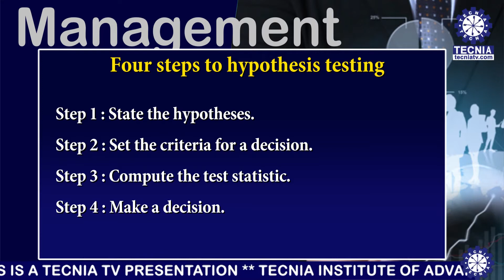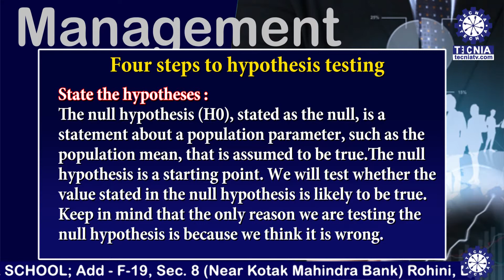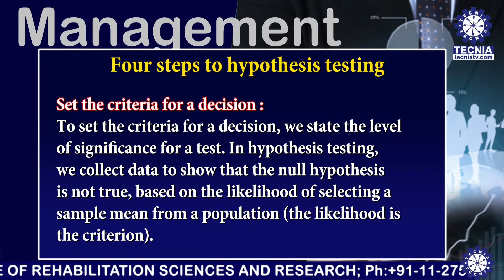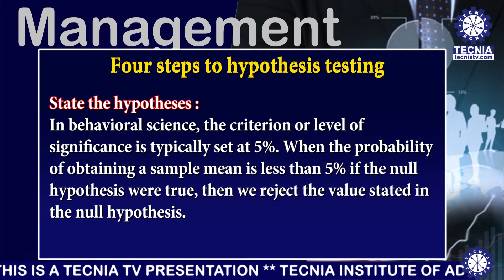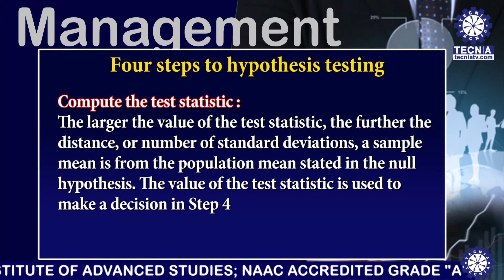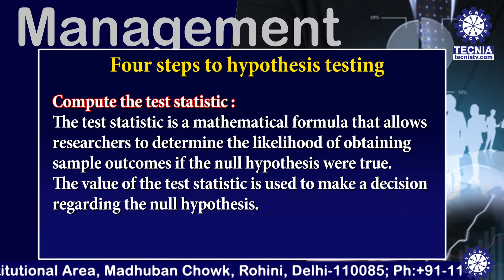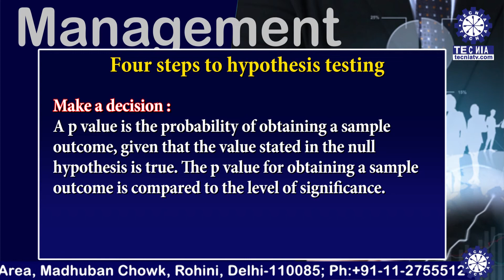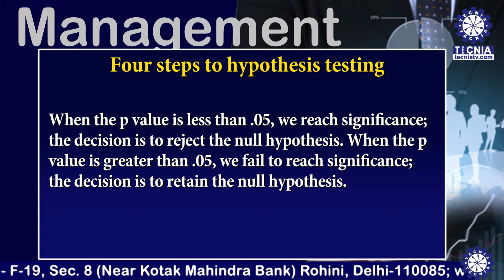Four Steps to Hypothesis Testing || Research Methodology || Dr. Sandeep Kumar || BBA || TIAS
Four Steps to Hypothesis Testing ||   Research Methodology   || Dr. Sandeep Kumar  || BBA  || TIAS || TECNIA TV